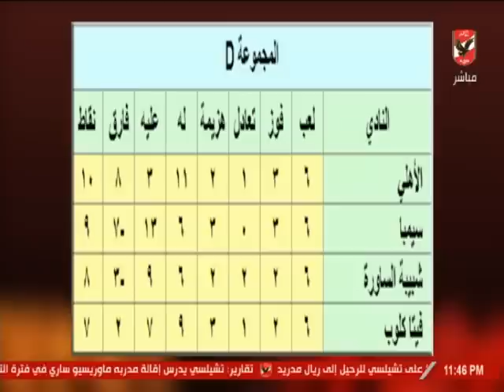ملك وكتابة ودراما مجموعة الأهلي بدوري الأبطال ومفاجأة سيمبا التنزاني